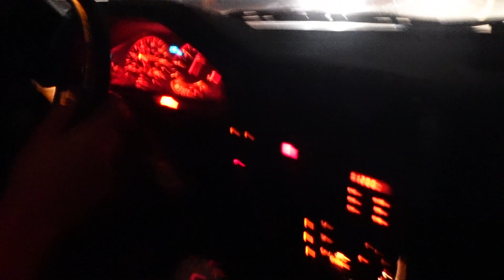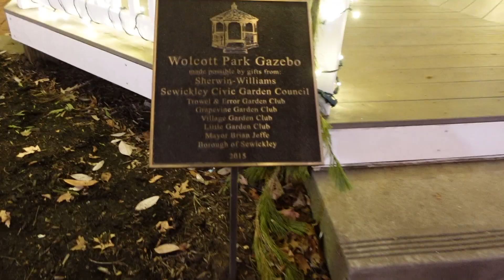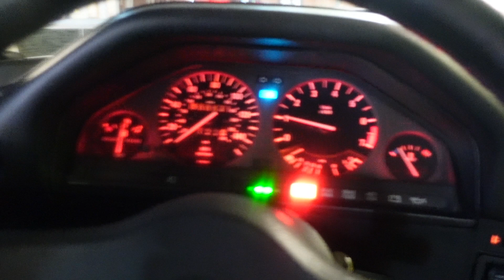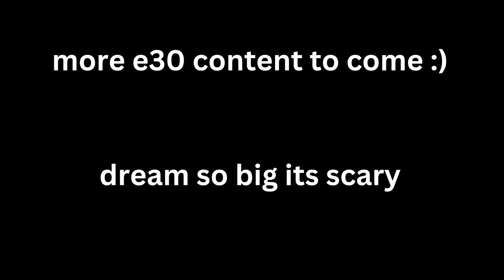late night rip in my s54 swapped e30 (we wrapped it for Christmas)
Driving this car got me super motivated to finish it, so look forward to lots more to come on the e30 and soon!!!
SUBSCRIBE to my channel for videos every week, builds of my E30, 2002 racecar, bmw m3, F10 M5, and many other cars to come vlogs, and everything else I record along the way!
DREAM SO BIG IT'S SCARY